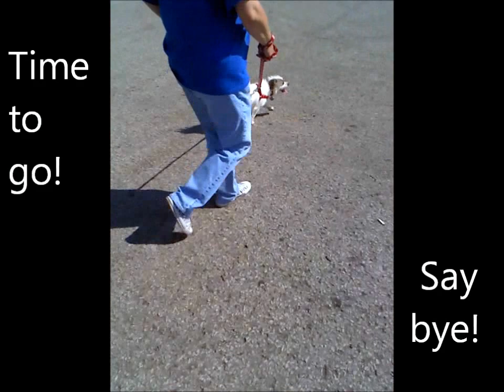Emma Goes To Jackson's T-Ball Game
We got to see Jackson play T-Ball and Emma just had to go.